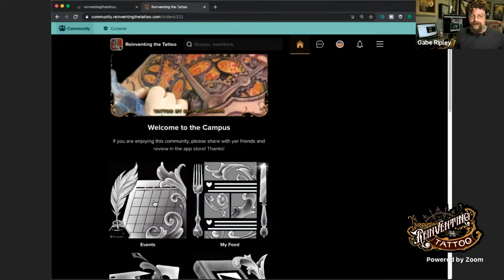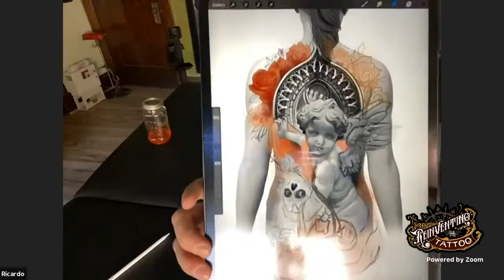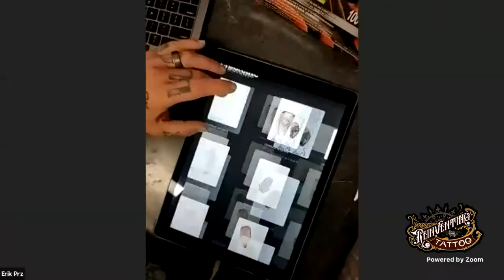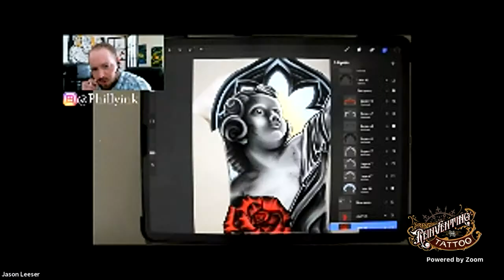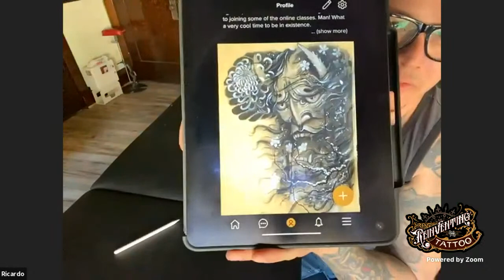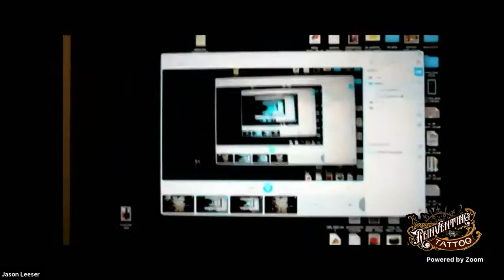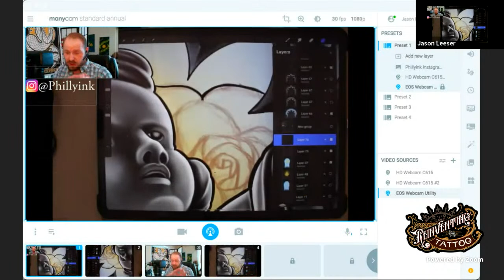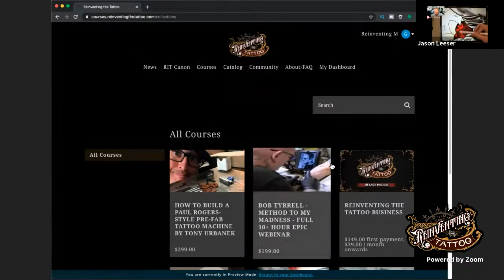Live Drawing Group - Tattoo Design and Placement Discussion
Tune in the week and Jake Meeks and company talk projects, tattoo designs and placement, and more.

Start your week off right! Dust off those weekend cobwebs (if you got em) and join host Jake Meeks and other amazing artists for the Monday Morning ReinventingDrawingGroup. Bring whatever you are working on for the day, and beam into the Zoom call to hang out with everyone.